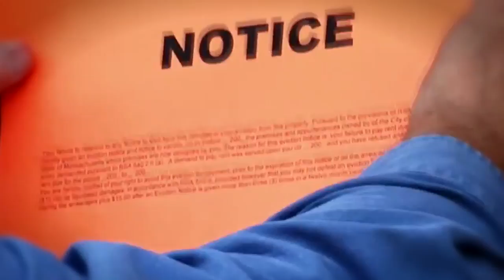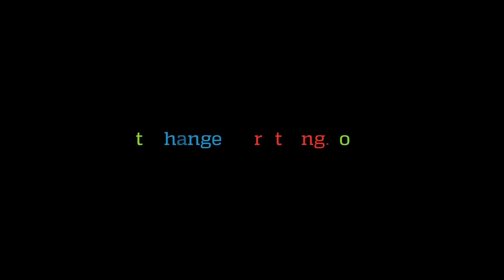To Change Everything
To Change Everything: An Anarchist Appeal

If you could change anything, what would you change? Would you
go on vacation for the rest of your life? Make fossil fuels stop causing
climate change? Ask for ethical banks and politicians? Surely nothing
could be more unrealistic than to keep everything the way it is and
expect different results.

Our private financial and emotional struggles mirror global
upheaval and disaster. We could spend the rest of our days trying to
douse these fires one by one, but they stem from the same source. No piecemeal solution will serve; we need to rethink everything according to a different logic.

To change anything, start everywhere.